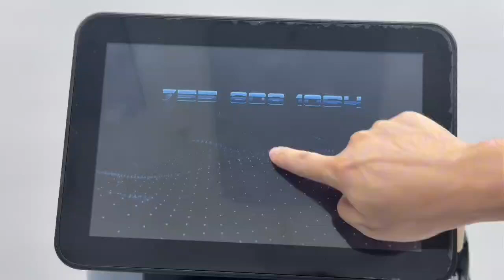vertical 808nm diode laser hair removal machine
More information plcs contact mike whatsapp/wechat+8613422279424